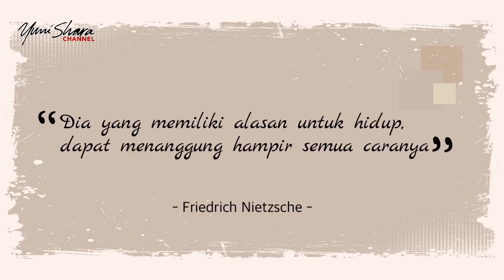STELANMBOIS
Dear Younetz,